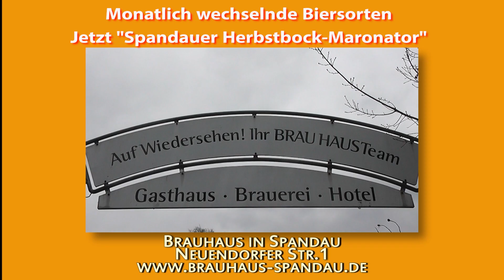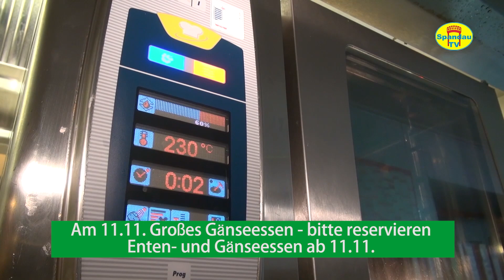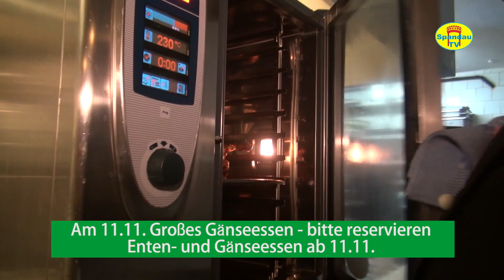Zum Bier ´ne Gans im Brauhaus Spandau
ab 11.11. - bitte reservieren